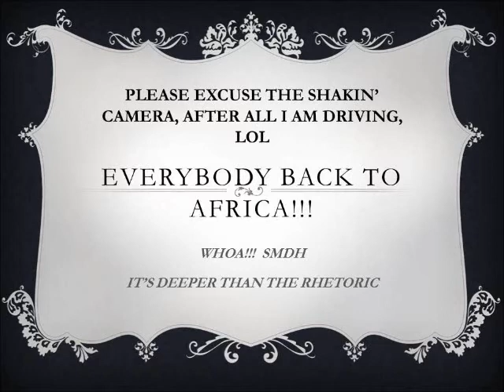Response: Revealing Thoughts To A Black Nationalist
Been there done this. Wanted to share my thoughts on the subject in reference to this video by Bro CE94703